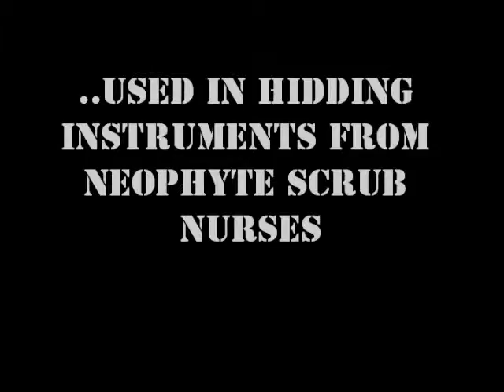X-WOOT DATABASE: Magneto